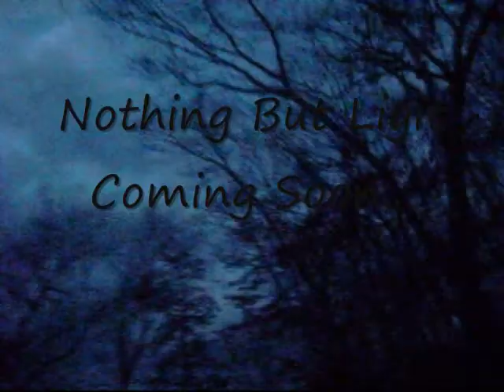Nothing But Ligit Promo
our new promo of our skate video nothing but ligit coming soon!!...